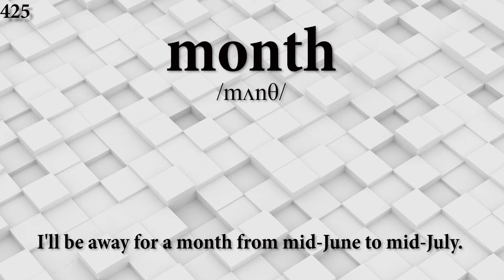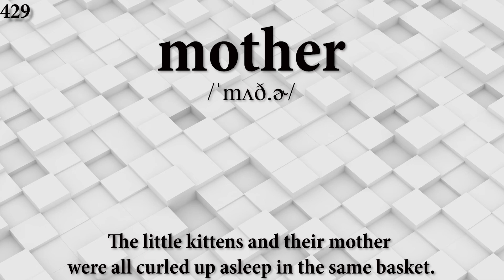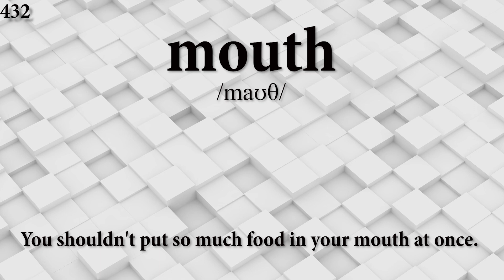Elementary English Vocabulary and Pronunciation 421-432